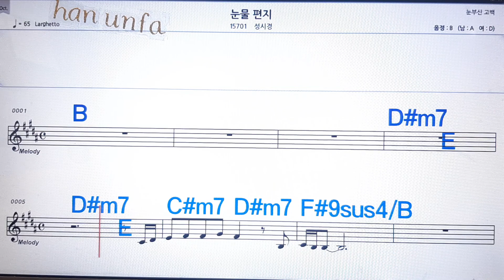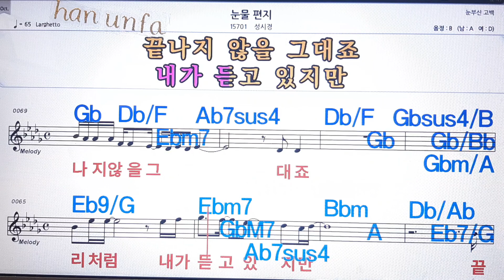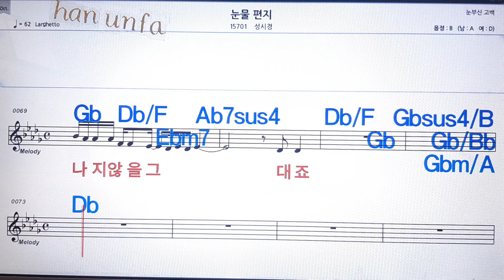눈물편지/성시경💋노래방 반주*기타 코드 악보*가라오케💖Karaoke*Sheet Music*Chord*MR